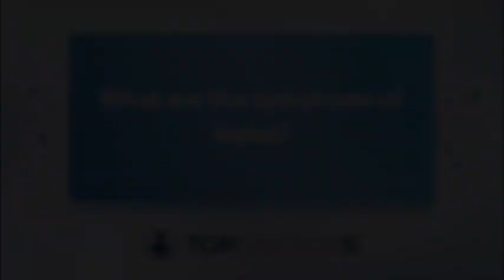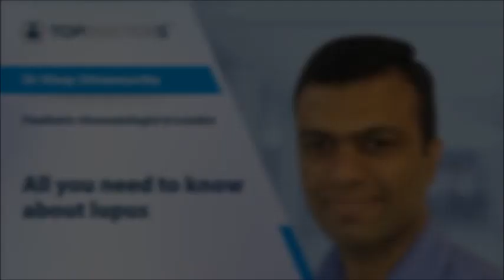All you need to know about lupus - Online interview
Lupus is an autoimmune condition which can affect children in a variety of ways, including joint stiffness, rashes and hair loss.

In our latest online interview, highly esteemed paediatric rheumatologist Dr Vinay Shivamurthy explains all you need to know about lupus in children, including the range of symptoms it can cause and the different approaches to treatment.

0:00 What is lupus?
0:43 What are the symptoms of lupus?
3:57 What can trigger lupus? Are there specific foods that people should avoid?
5:59 Is there a cure for lupus?